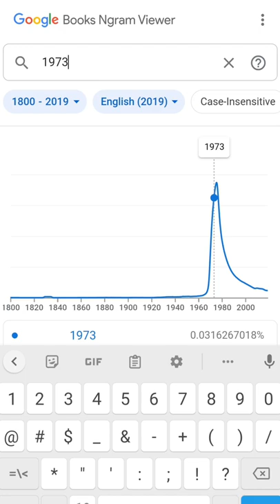المشير محمد عبد الغني الجمسي